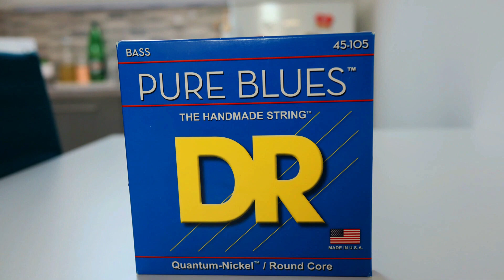DR PURE BLUES™ - Quantum Nickel™ Bass Strings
"DR PURE BLUES™ bass strings combine the warm tone of pure nickel with the brightness and edge of stainless steel for a rich and tonally balanced string that is perfect for players who demand versatility.
Whether you play fingerstyle, with a pick, or slap, your bass will come alive
with a full bottom, colorful mids, and bright articulate highs."